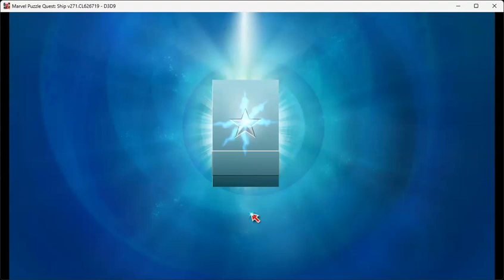MPQ Marvel canal nerd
🔔Lssheros🔔

por favor me sigam se liga nos vídeos dos cardes aqui do lado superior direito do seu vídeo
ajude esse canal continuar crescendo curta o canal se você gostou do vídeo comentem inscreva-se e compartilhe  abaixo das minhas redes socias tem meus produtos de afiliado de uma olhada é sem compromisso

💡apoio via pix: 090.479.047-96 | Luciano S Saraiva | Caixa Econômica

🎁 se você quiser me m𝐚𝐧𝐝𝐞 𝐮𝐦 𝐩𝐫𝐞𝐬𝐞𝐧𝐭𝐢𝐧𝐡𝐨 ❤
Rua José Maria de Abreu Nº40 casa 1
Rio de Janeiro Rj Brasil
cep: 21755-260